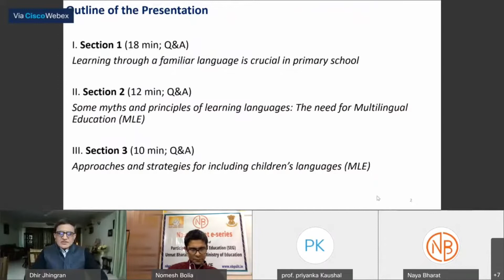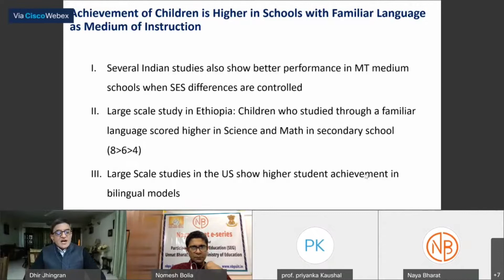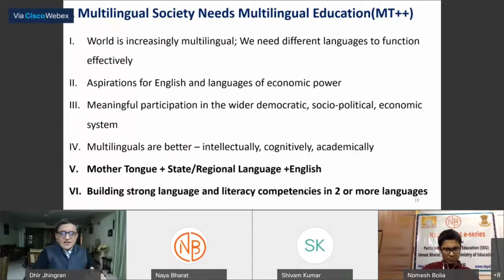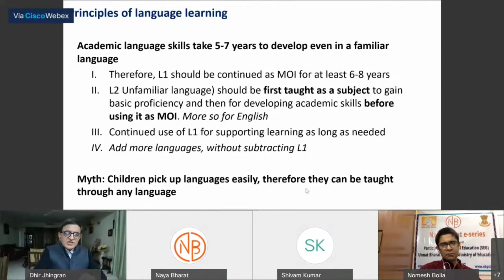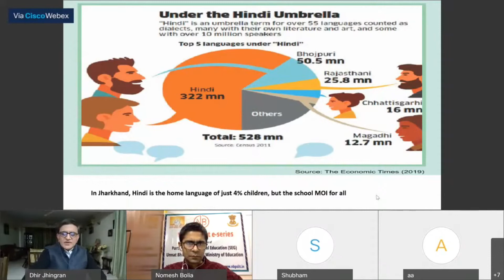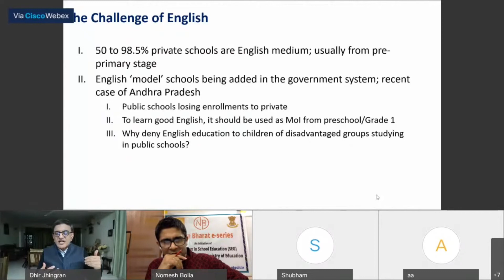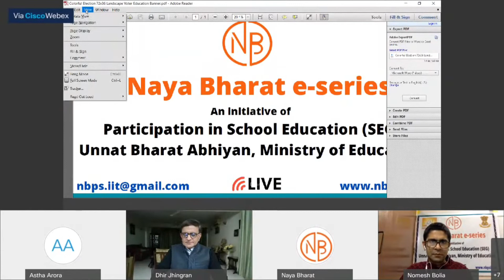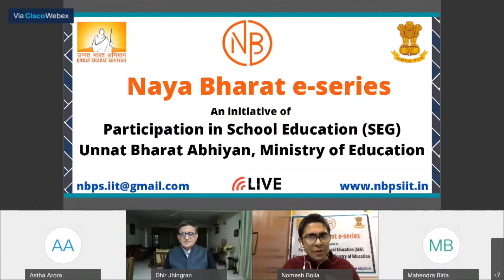"NAYA BHARAT” national e-series keynote speaker - Dhir Jhingran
Keynote address in the opening webinar of 'Naya Bharat', an initiative  under the Unnat Bharat Abhiyan (UBA), a flagship program of the Ministry of Education, Government of India. Organized by IIT Delhi on 29th November 2020.

Session Theme:  "Education In Children's Mother Tongue"